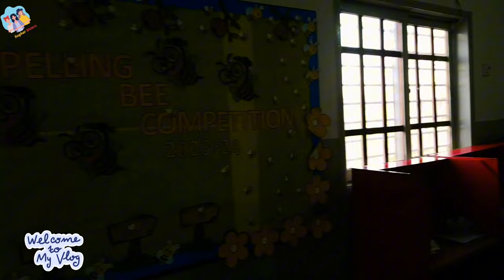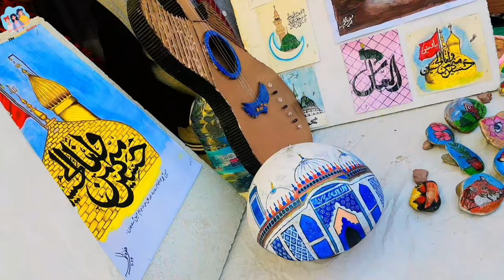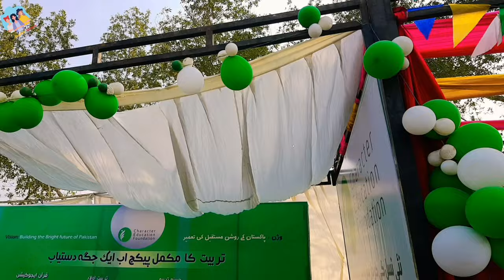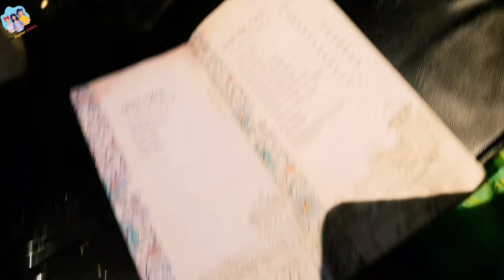Girls day out Vlog 👭🏻Lets explore Science & Art Expo with us 🎨 BTS Sketches 👨‍🎤bts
I hope you are fine today. In today's video, we will explore the Science & Art Exhibition.